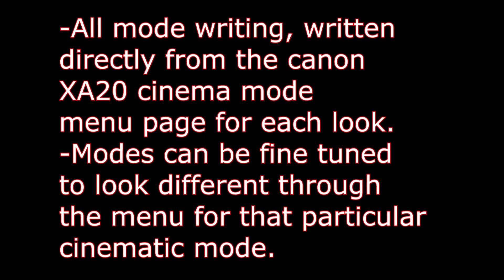CANON XA20 CINEMA MODES TEST. all 9 modes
Canon XA20 Cinema modes test. Just thought I'd test all the wild cinema modes the canon XA20 has to offer. In this test I wrote on the modes the exact writing the canon XA20's menu wrote for each cinematic mode.
Canon XA20 footage.